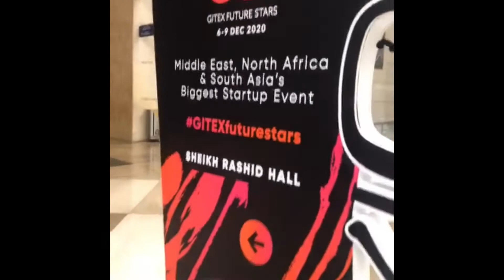2020 Gitex Expo